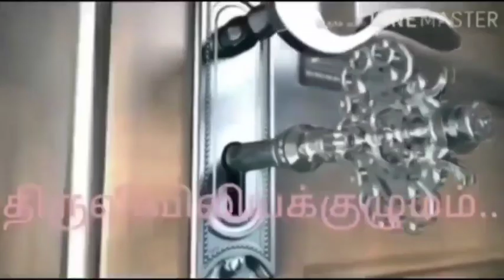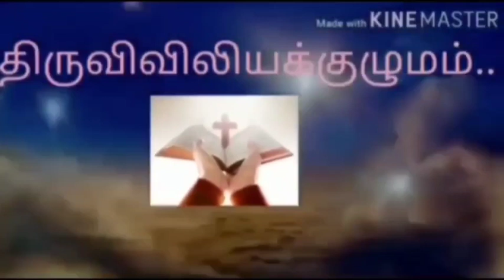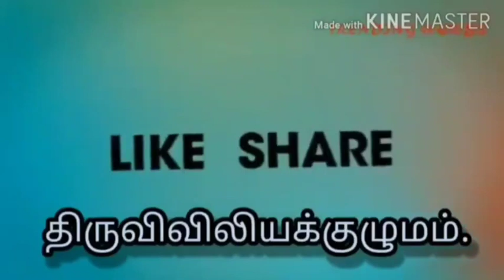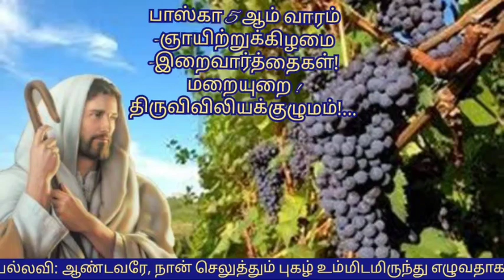பாஸ்கா 5 ஆம் வாரம் -ஞாயிற்றுக்கிழமை -இறைவார்த்தைகள்! மறையுறை ! திருவிவிலியக்குழுமம்!...